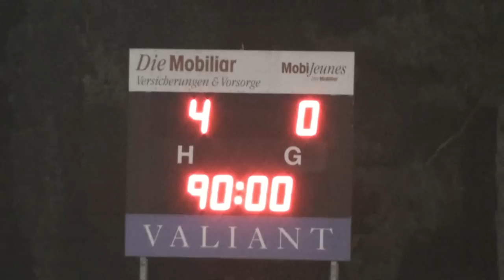Willisau/Schötz - Losone Sportiva (allievi A CCJL) 03.10.2009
Partita di campionato allievi A Coca Cola Junior League tra il Willisau/Schötz e la Losone Sportiva terminata 4 a 0 in favore dei padroni di casa.